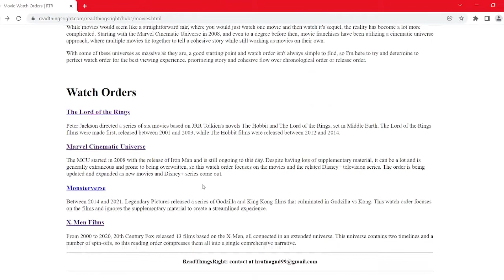I made a website for comic book reading orders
I made a website for comic book readings orders and film and tv watch orders. Check it out at readthingsright.com.

Intended for audiences teen and up.